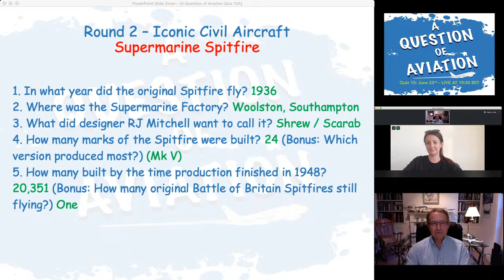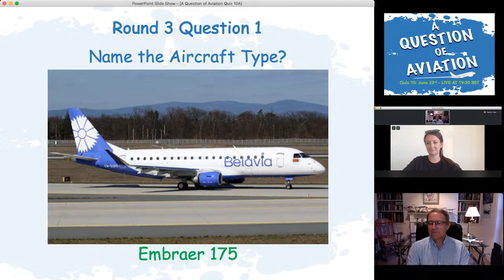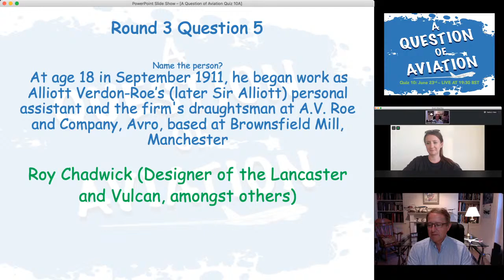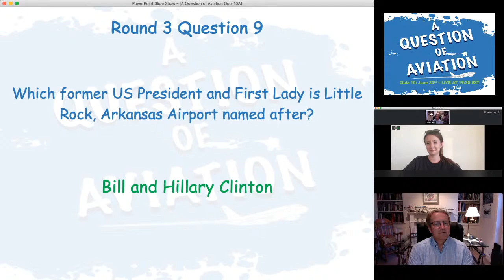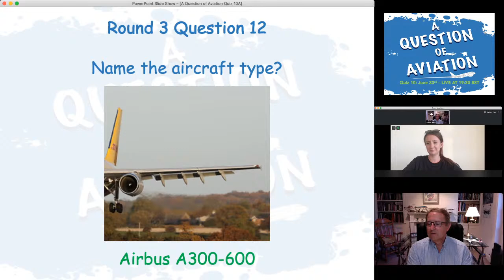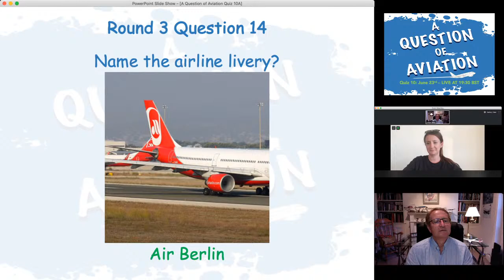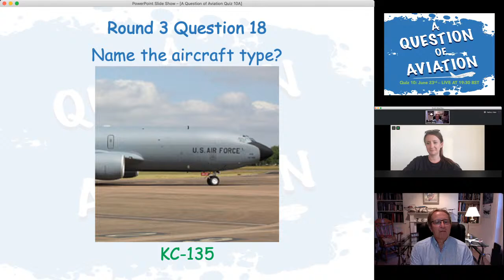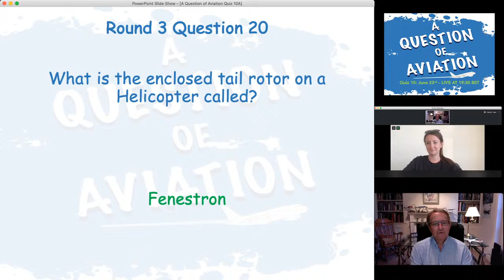A Question of Aviation Quiz - Live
A Question of Aviation Quiz - Live every Tuesday by Simon & Abi Witts - Testing your knowledge on all things aviation!